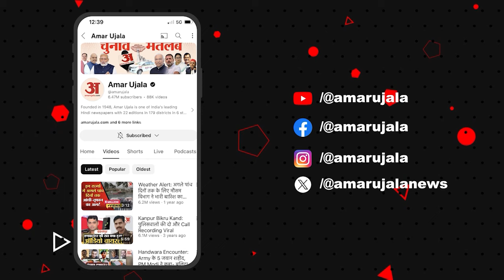Loksabha Election: अपना दल(S)-BJP में फंसा पेंच! मिर्जापुर, सोनभद्र, भदोही में प्रत्याशी क्यों नहीं?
क्या यूपी NDA में फंसा है पेंच? अपना दल(S)-BJP में नहीं बनी बात? मिर्जापुर, सोनभद्र, भदोही में कैंडिडेट क्यों नहीं? अपना दल(S) की दो ज्यादा सीटों की डिमांड? 2019 में दो सीटों पर लड़ी थी अपना दल(S)